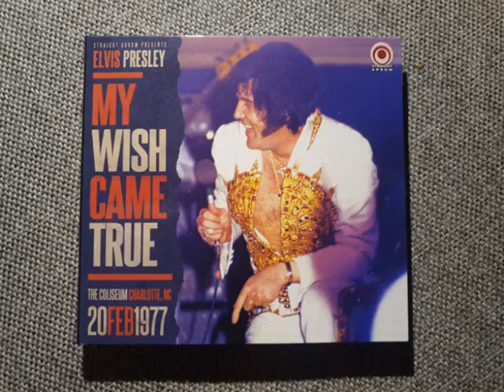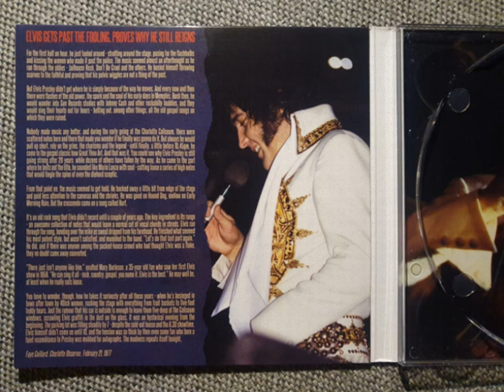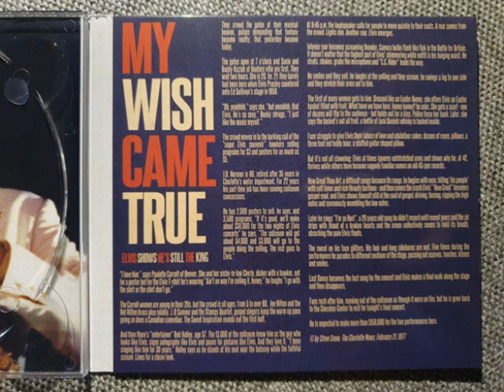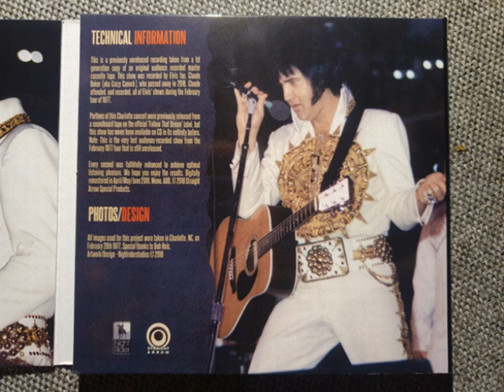Elvis Presley CD - My Wish Came True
Full Show
Audience Recording
Tracklisting:

My Wish Came True (exc.) * - Also Sprach Zarathustra
See See Rider
I Got A Woman / Amen
Love Me
Fairytale
You Gave Me A Mountain
Jailhouse Rock
O Sole Mio (Sherrill Nielsen) / It's Now Or Never
Little Sister
Teddy Bear / Don't Be Cruel
My Way
Moody Blue (excerpt)
How Great Thou Art
Introductions of singers, musicians, orchestra
Early Mornin' Rain
Drum Solo (Ronnie Tutt)
Bass Solo #1 (Jerry Scheff)
Bass Solo #2 (Jerry Scheff)
Piano Solo (Tony Brown)
Love Letters
School Day
Hurt (with reprise)
Hound Dog
My Wish Came True (one-line) / joking with the audience
Unchained Melody (with false start)
Can't Help Falling In Love
Closing Vamp / Announcements

* diff. source